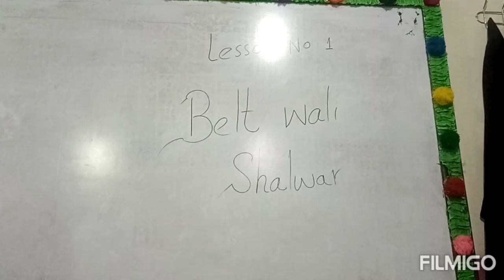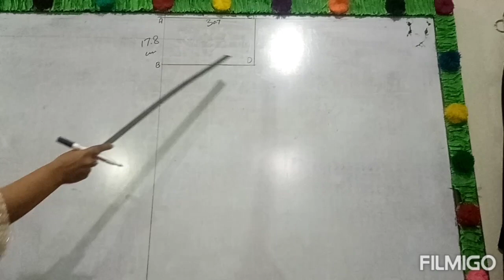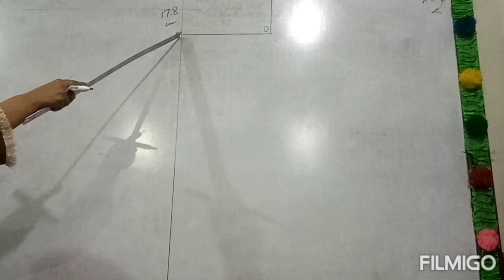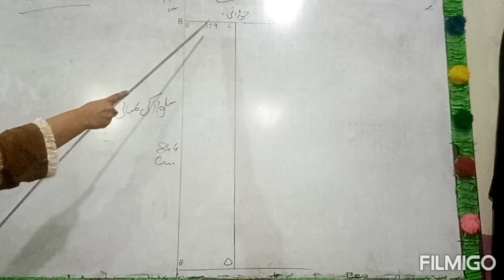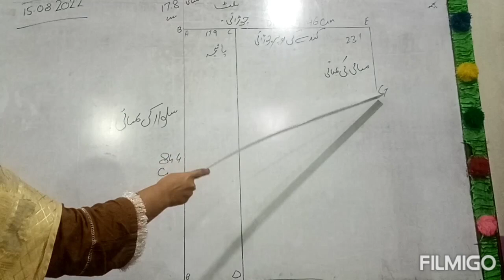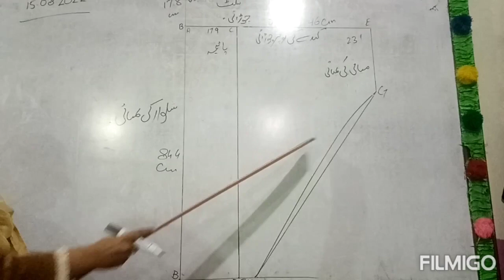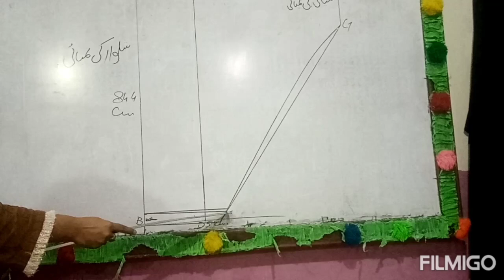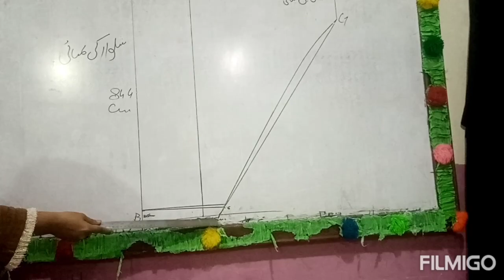Belt wali shalwar ki drafting | lecture 1|latest video